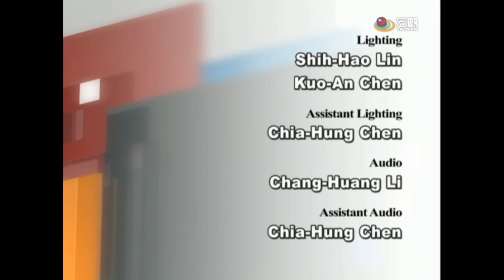TAIWAN OUTLOOK—陳毓襄（旅美台裔鋼琴家）The Spirituality of Gwhyneth Chen’s Piano Music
來賓GUEST：陳毓襄 Gwhyneth Chen / 旅美台裔鋼琴家 Taiwanese Pianist
出生於台灣新竹的鋼琴家陳毓襄，從小就展現對音樂的天賦與熱情，從五歲時舅舅送她一架玩具鋼琴開始，陳毓襄每天早上五點起床，練琴一小時後再去上學。陳毓襄在【Taiwan Outlook】節目中表示，練習鋼琴就像內功一樣，必須要有扎實的基礎，才能將琴鍵運用自如。陳毓襄曾陸續獲得美國教師協會五十州鋼琴大賽國中組與高中組首獎，還曾至莫斯科參加柴可夫斯基國際鋼琴大賽，獲得最佳女士獎。此外，在茱莉亞音樂學院完成學士及碩士學位期間，她還榮獲波哥雷里奇(Ivo Pogorelich)國際鋼琴大賽首獎，獲得十萬美金。而在1995年，陳毓襄則獲選為百位頂尖華人之一，並在2011年得到金曲獎肯定。

Being a concert pianist is never an easy career choice. It takes a lot of initiatives and hard work. On this edition of Taiwan Outlook, Ms. Gwhyneth Chen, who is a Taiwanese Pianist and has won many international recognitions and awards, talks about her performances in Taiwan, China and around the world.